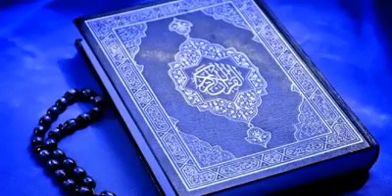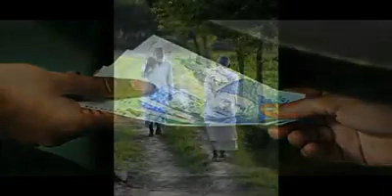Jo deen se kare door wo toqeer bhi fitna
Kalam bushra saeed atif
Voice abdul bari